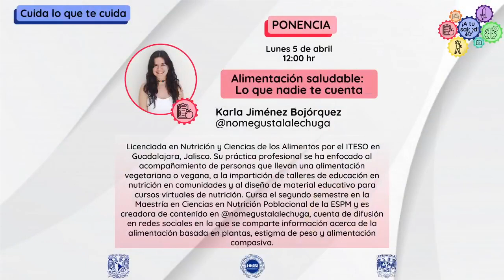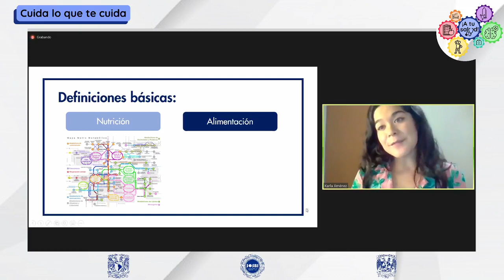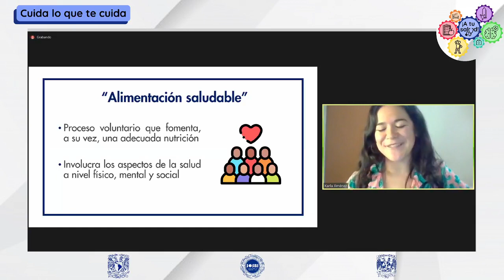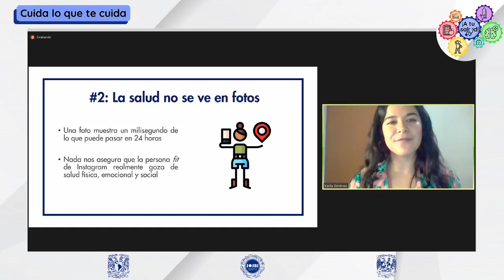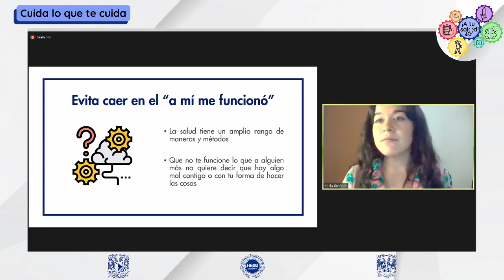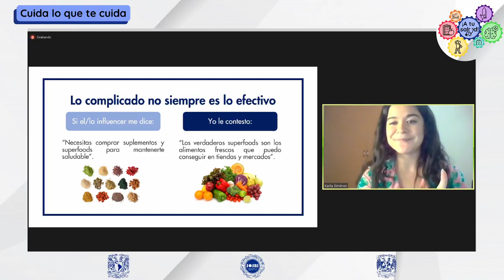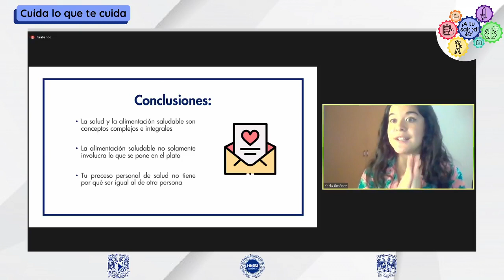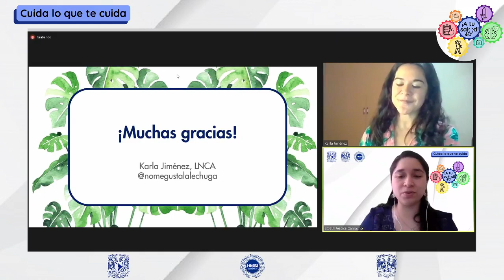Ponencia: "Alimentación saludable: lo que nadie te cuenta"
¡Atención, Atención!
Acompáñanos hoy a ver: "Alimentación saludable: lo que nadie te cuenta" con nuestra ponente Karla Jiménez Bojórquez
Ver menos